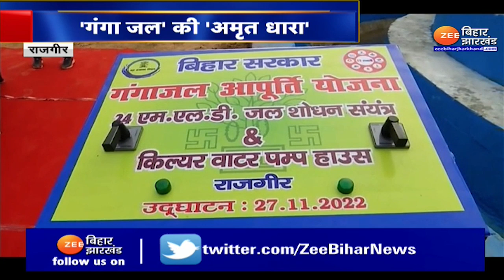Nalanda के बाद आज Bodhgaya में Ganga Jal आपूर्ति योजना कार्यक्रम में शामिल होंगे Cm Nitish Kumar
CM Nitish Kumar will participate in Ganga Jal supply scheme program in Bodhgaya today after Nalanda

बिहार के मुख्यमंत्री नीतीश कुमार ने कल राजगीर में अपने ड्रीम प्रोजेक्ट गंगा जल आपूर्ति योजना का लोकार्पण किया, इस योजना में हर घर गंगाजल आपूर्ति के तहत गंगा नदी के बाढ़ के पानी को दक्षिण बिहार के जल संकट वाले शहरों में ले जाकर उसे शोधित कर पेयजल की समस्या को दूर किया जाएगा... गंगा जल आपूर्ति योजना के तहत नालंदा, गया और नवादा जिले में लाखों लोगों की प्यास बुझाने का एक लक्ष्य है, इसी कड़ी में आज सीएम नीतीश बोधगया पहुंचेंगे, जहां वे Ganga Jal आपूर्ति योजना कार्यक्रम में शामिल होंगे. देखिए पूरी ख़बर !